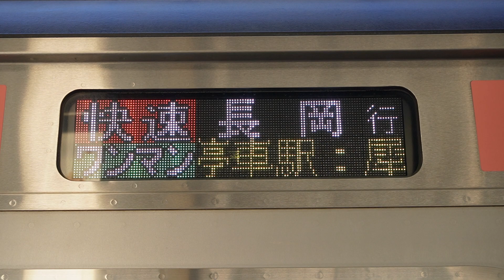20230811 快速長岡行き 直江津駅電光掲示板